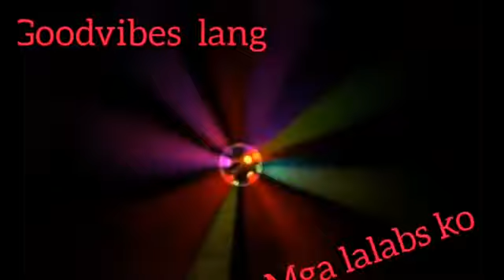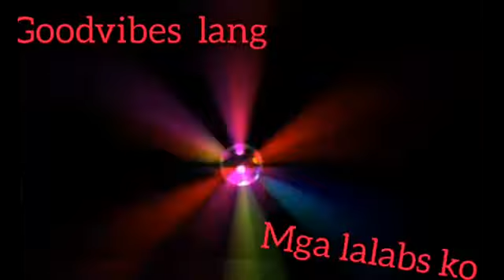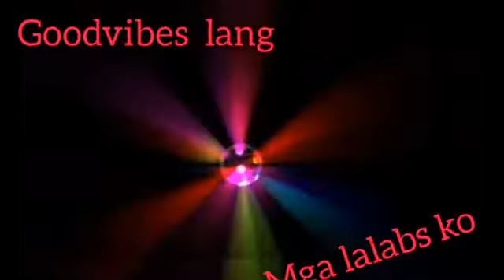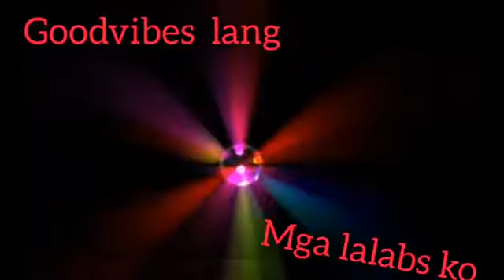PA GOODVIBES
Maraming salamat
Lovely dhen28